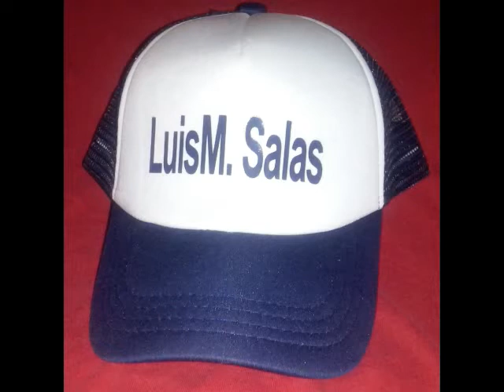UN VASO NUEVO-LUISMANUEL SALAS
Saludos amigos; en esta ocasión les presento mi versión de esta bonita melodía, espero que sea de su agrado .